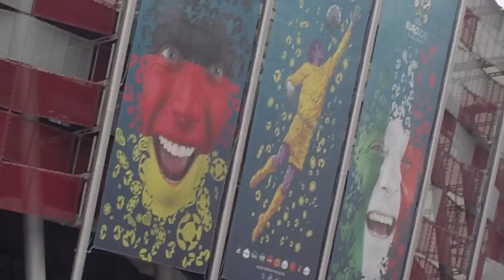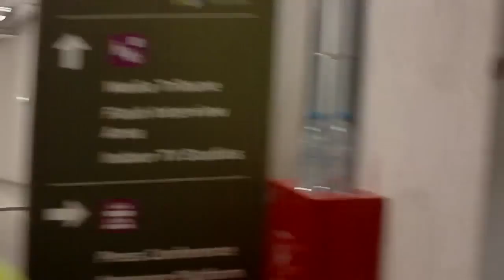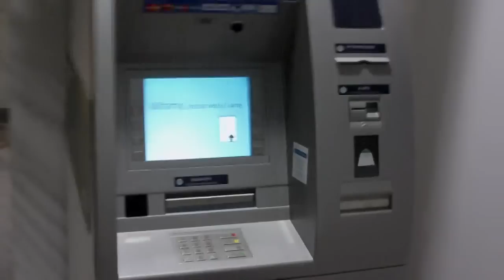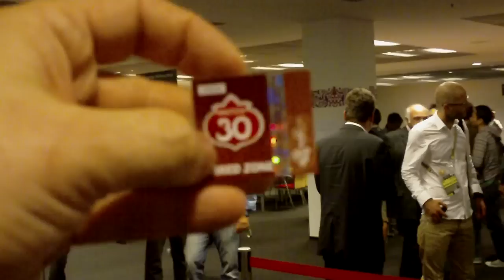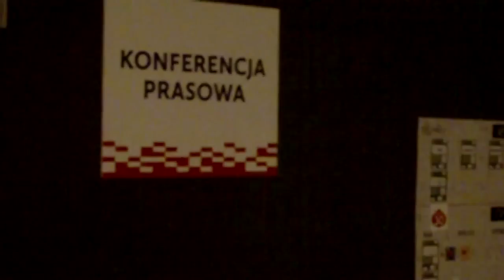Vlog. Ostatni dzień Euro 2012. Biuro prasowe na Stadionie Narodowym od kulis